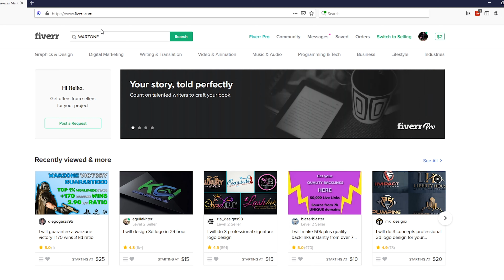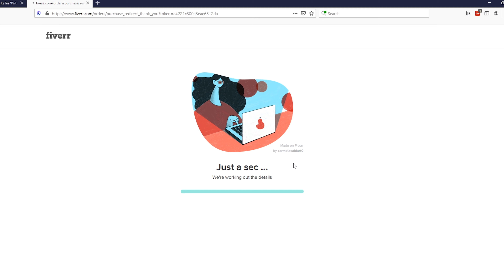NOOB gets a WARZONE VICTORY in 24 hours! How did he do it?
How did a first time playing NOOB get a COD warzone victory in less than 24 hours? Here's how 69chins did it!

In this COD warzone gaming footage you will see a noob playing Warzone for the first time and battle his way to the top and using a sneaky method on how to get a warzone victory.

Sometimes when you set goals like... "I'm going to get a warzone victory in less than 24 hours as  a first time player" you need to pull out all the tools in the bag to get to that warzone victory.

No matter how sneaky...

To be the best player in COD Warzone you need to be willing to go the extra mile. In this case a noob playing with a pro is what secured the Warzone Victory. And that's how to win warzone as a first time player.

69chins got 2nd place as a warzone solo player, but that wasn't enough. He needed the 1st place warzon victory to be able to go to sleep with a smile on his face. And while this video may not be the best method on how to get a warzone victory it does secure the win.

69chins has another 'how to win at warzone' video coming out soon where he has some pro players give him tips on how to win warzone.

I hope you had fun watching this warzone noob learning how to play call of duty warzone and getting his first warzone victory. Sometimes you have to play out of the box if you want to win warzone.